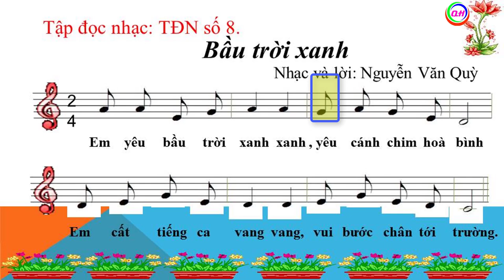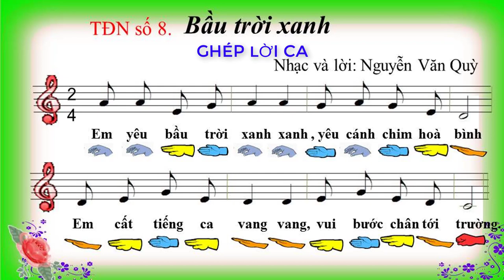Tập Đọc Nhạc Số 8 Lớp 4 Đọc Nhạc Theo Ký Hiệu Bàn Tay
Video là tư liệu để thầy cô và học sinh học bài 28 âm nhạc lớp 4.
Quý Huệ Music Chân thành cảm ơn và chúc mọi điều tốt đẹp sẽ đến với chúng ta!